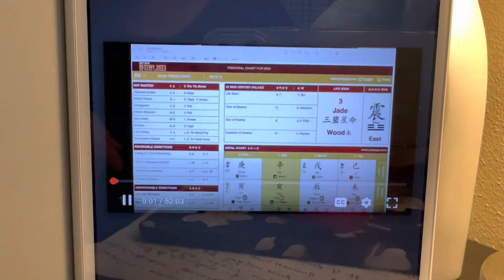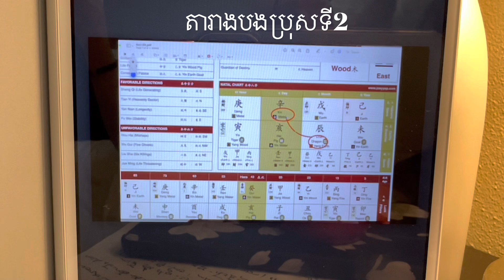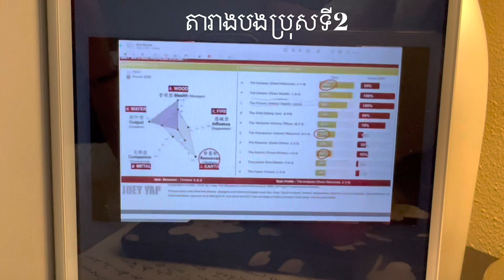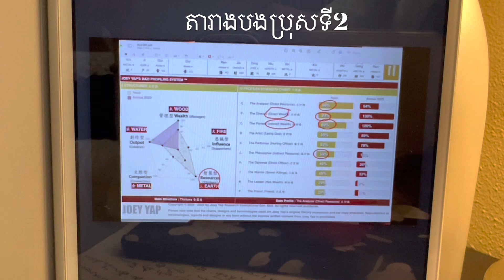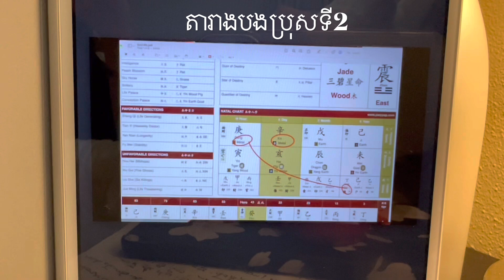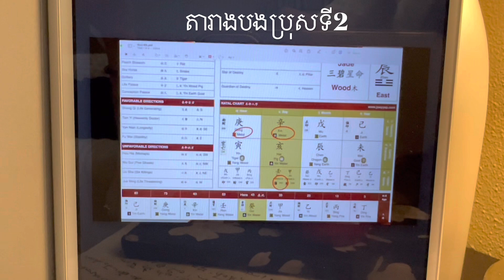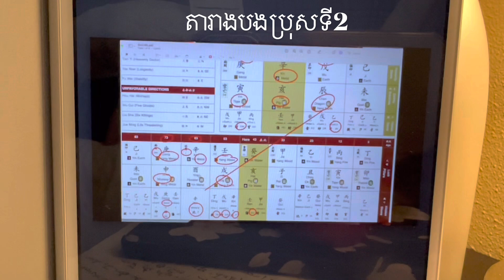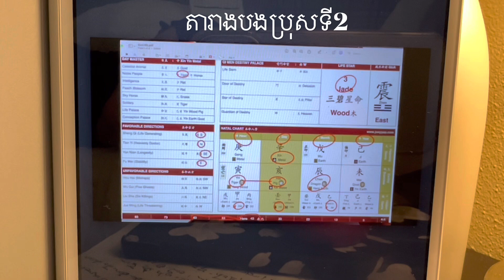អានតារាងប៉ាជឺ បងប្រុស( តួខ្លួនធាតុដែក- ) Read bazi Chart Yin Metal/ by Read bazi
Hello everyone, this is Amazing sharing.
Learn how to read the bazi chart…
Hope you’re enjoy and like this sharing.